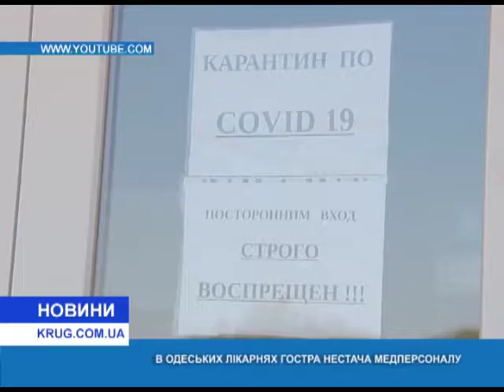В одесских больницах острая нехватка медперсонала